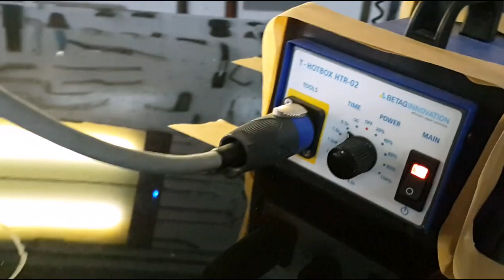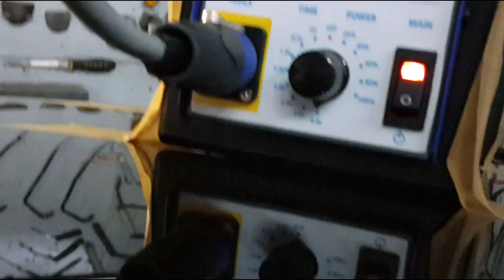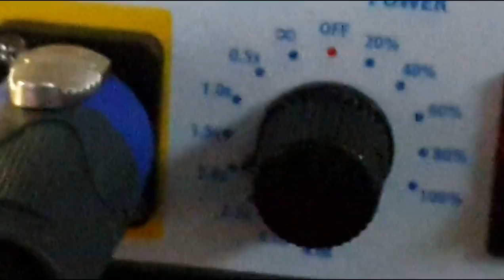PDR тест T-HotBox HTR-02 на немецком автопроме 2 часть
T-HotBox HTR-02  пробуем  как работает на  немецком  металле BMW капот